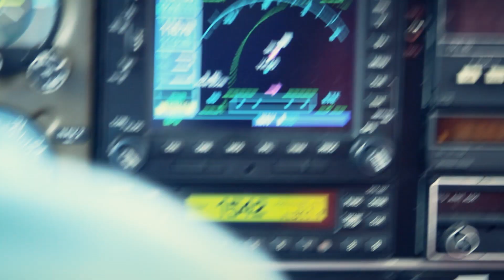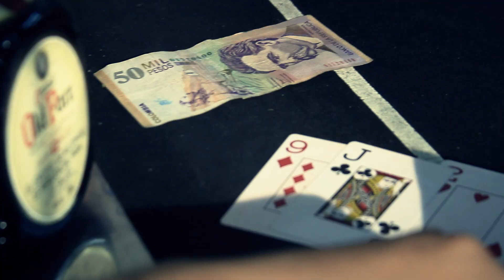EL MALANDRO - JOSE SANTA